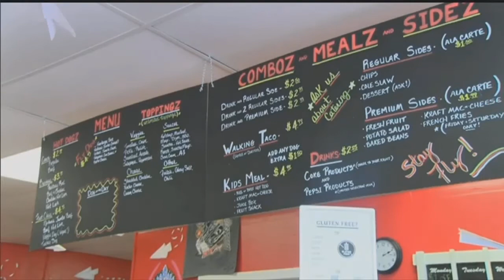Fly Dogz Grand Opening